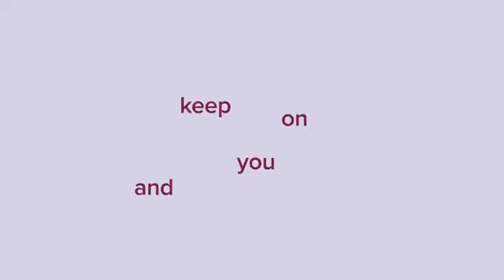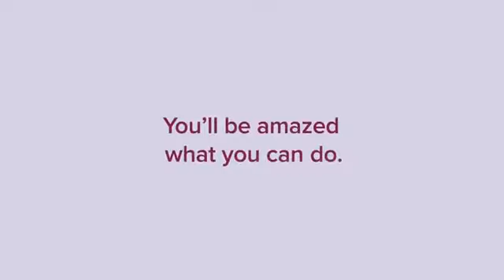Fitbit Inspire HR Heart Rate and Fitness Tracker, One Size (S and L bands included),